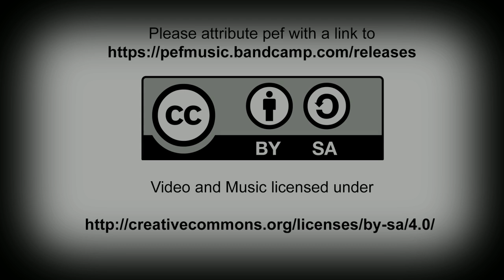Supply Run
This all started with some hard surface modelling leading to an animated tread design  --  in the end, not much screen time for them. This is a shame, because they retract, and have covers which slide into place.

As well, the interior of the transport is well-detailed with working lifts and animated control panels among other things. In addition to interior pocket doors, it has operating doors front, back, and on both sides. Did you notice the lights underneath? It's part of the propulsion system which I spent quite a long time on including trying to simulate distortion from heat waves.

The general idea was to fly in from a mother ship, land and go to a base of some sort. I found that it is hard to do fast space scenes if all you are doing is flying around - without action, you need time to develop a sense of "space."

So I extended the space part, and blocked out the path to the base. I skipped the actual landing because it would have required clouds of dust, and we can't do that on the GPU with Blender yet. As it was, I learned a lot about applying bilateral blur as I went along which sped up renders significantly.

Then I was approaching the base (figuratively speaking), and found that I had lost the initial thread somewhere along the way, and chose to wrap it up there.